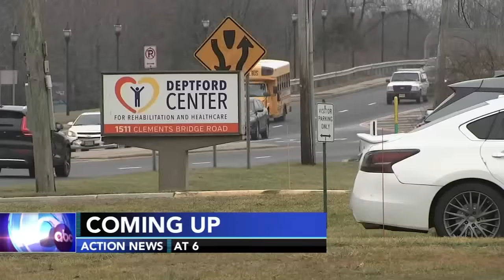U.S. Marshals release new video of escaped teen murder suspect in Philadelphia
The U.S. Marshals Service released new video of Shane Pryor, the teen murder suspect who fled authorities outside Children's Hospital of Philadelphia earlier this week.

Video captured Pryor inside a business around 1:30 p.m. on January 24 in the area of Godfrey and Mascher streets. He can be seen wearing a blue sweatshirt and a white knit hat with white lettering.